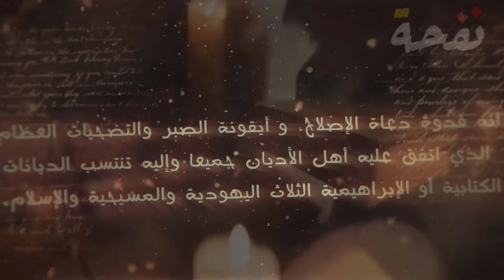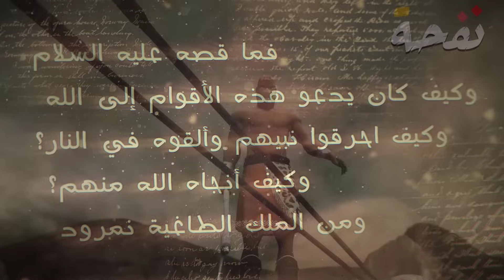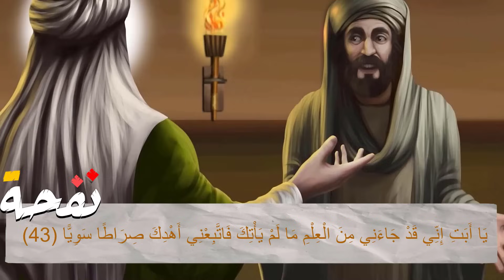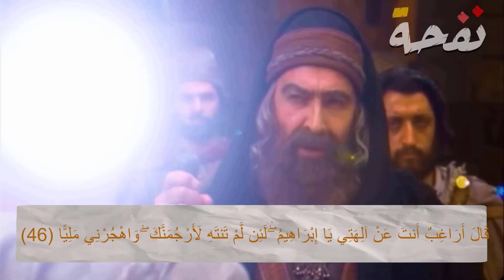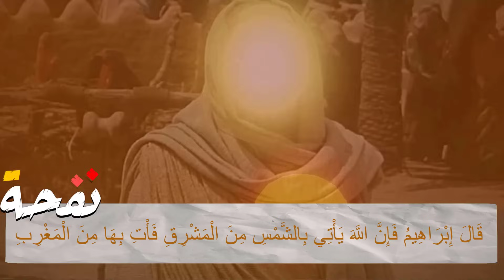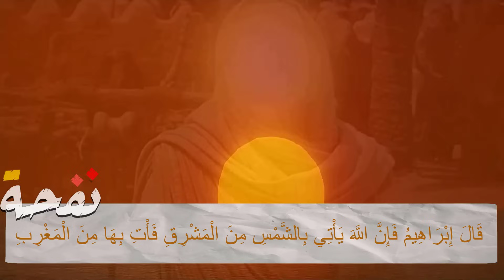قصةإبراهيم عليه السلام مع النمرودوقومه وكيف ألقي في النارولماذا تحول اباه الى ضبع امام عينيه لاتبكي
للتابع قصص اروع القصص واصلحها
قناة نفحة ؟: تقدم لكم باقة من اجمل الأحاديث و السيرة التى تخص الانبياء والصالحين والعديد من  الشخصيات التى غيرت مجرى التاريخ من وذلك مروراً  بالعهد الأول للبشرية الى يومنا هذا  وذلك بجودة ومؤثرات بصرية وسمعية  تلائم الجميع ،
لذاإدعمنا بالإشتراك بقناة نفحة وفعل جرس الإشعارات لتكون معنا اول باول
 نسأل الله التوفيق والسداد
فريق عمل قناة نفحة